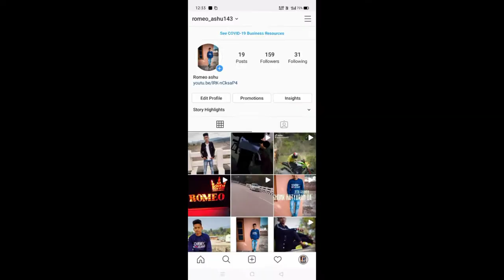One tap headshot kill montage Billie Eilish _perfect para Samsung A2 A3 A5 J7 j2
©️ Copyright : We allow anyone to make reaction videos but the video must remain branded under COLONEL (with our channel link) in the description box.